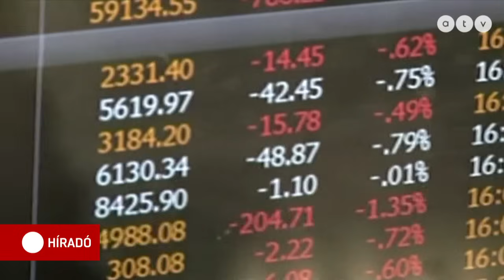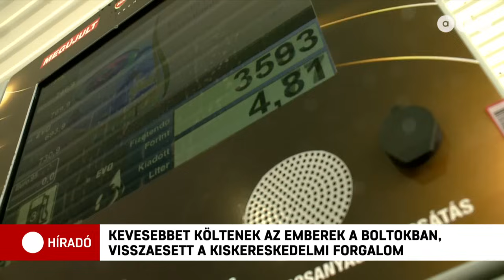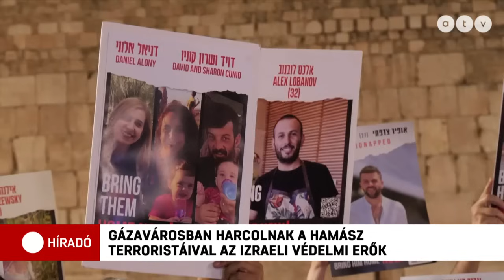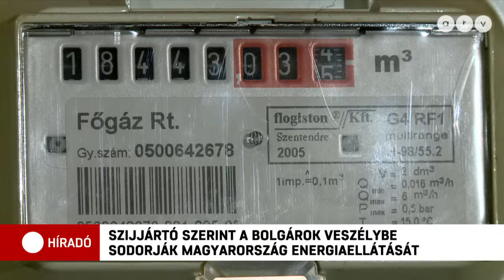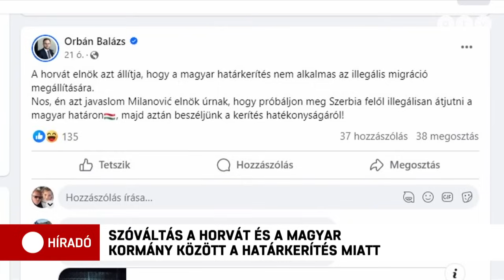Híradó - 2023.11.09. (teljes adás)